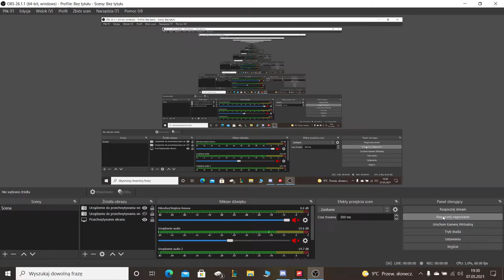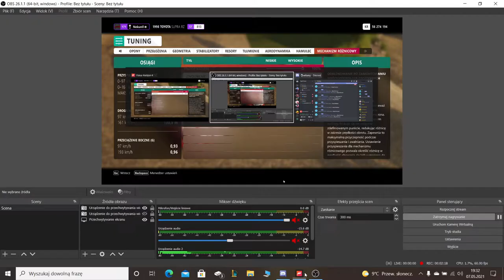The Best Drifting settings for Toyota Supra mk4 (fh4) Forza horizon 4 gamepad and steeringwheel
Thrustmaster
Thrustmaster steering wheel
Driving and drifting using the Logitech g29/920 steering wheel
Nissan Skyline R31 GTS R
Movie
Gameplay
fortune island

Logitech g29
Logitech g920

Laptop
Lenovo Legion y540
I7 9750hf
Rtx 2060 6gb
8 ram

(Extra tags)
forza horizon 4 drifting montage
forza horizon 4 drifting with steering wheel
forza horizon 4 drifting build
assetto corsa,
formula drift,
gaming,
gaming with kev,
gaming pc,
gaming setup,
gaming mix,
gaming chair,
gaming awesome,
gaming anime music,
CarX drift online
simulator games,
simulator codes,
simulator videos,
simulator games pc,
simulator gameplay
simulator racing,
forza,
forza horizon 4,
forza 7,
forza 6,
forza horizon,
forza 4,
forza apex,
Lucek - MowPoLucku
TC9700Gaming
CToretto
Taylor Ray
WTF1
HokiHoshi
Gtoofast
Forza Horison 4 youtube
fh4 youtube
ac
ac youtube
google
funny
sexy
ac
CarX Drift racing online youtube
Goosiest
Slap